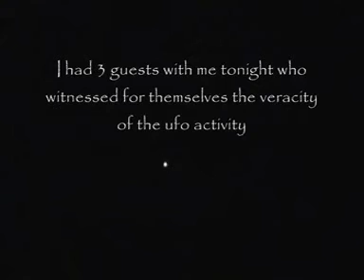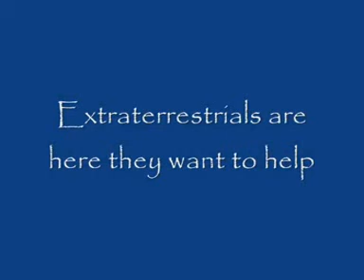07.04.09 USA, New York City -UFO Orion ship appears